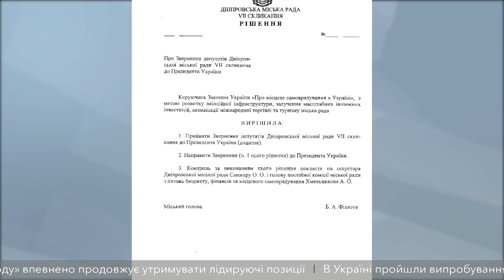Депутати міськради проситимуть грошей на реконструкцію аеропорту